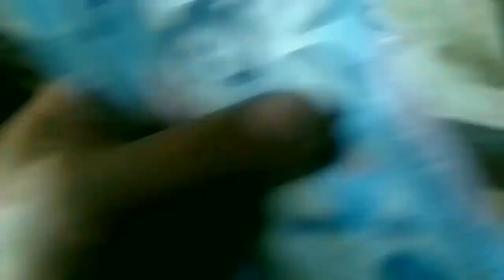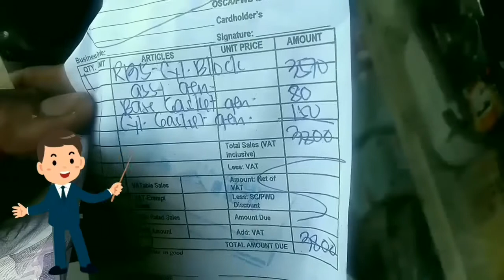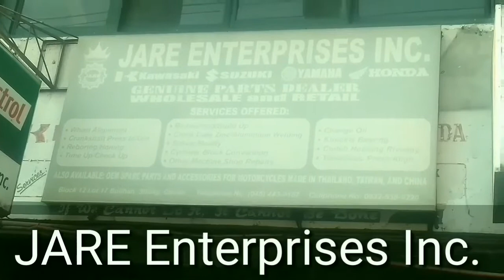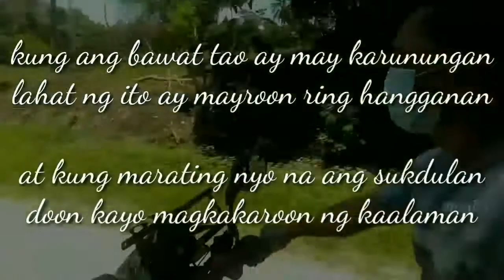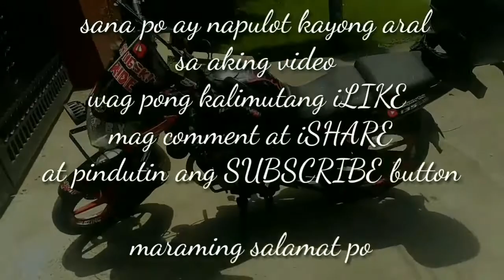Paano magbukas ng makina ng motor PART 2/first time ko/magandang aral sa lahat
Stay home